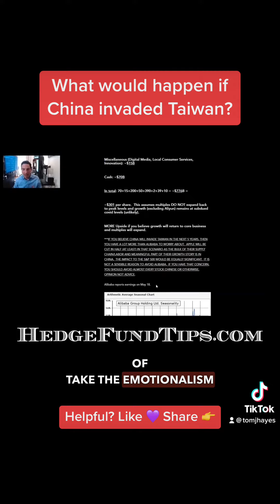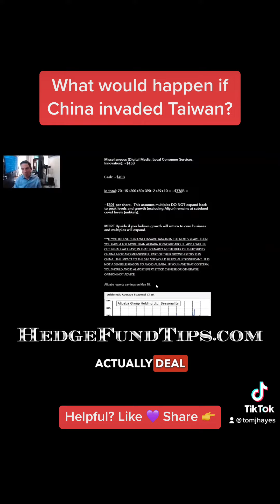What would happen if China invaded Taiwan?